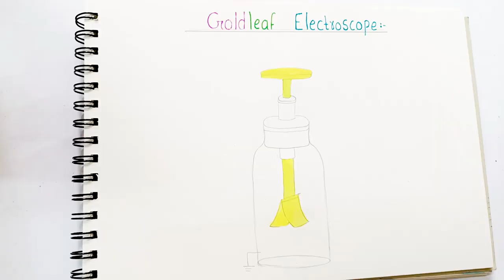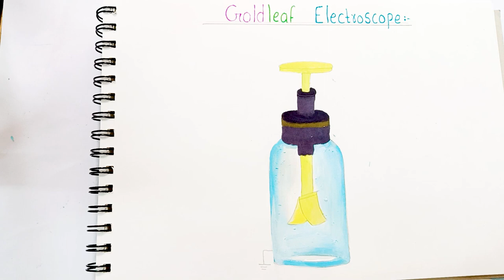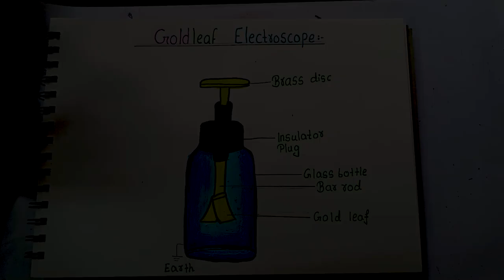Gold Leaf Electroscope Drawing | how to draw | Kiddy Sketching World